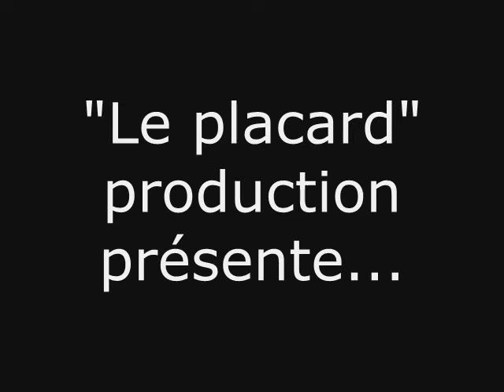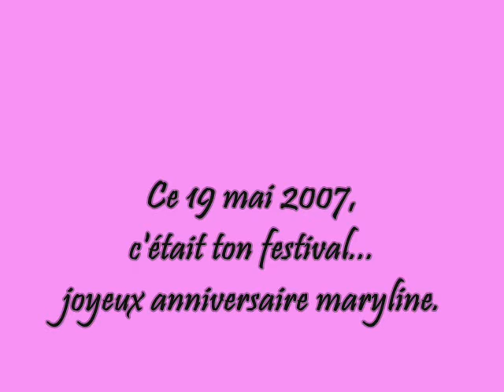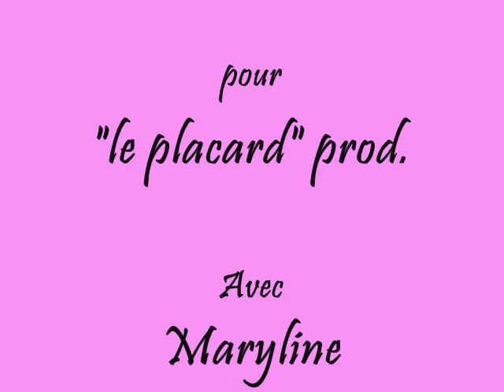L'anniversaire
film de l'anniversaire de mary ...